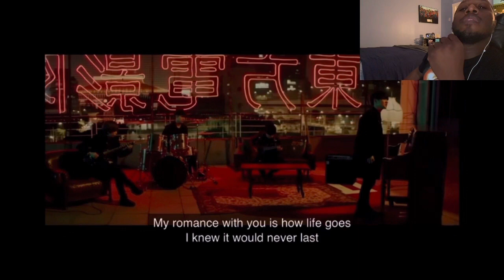BEAUTIFUL MELODY, BUT SAD!❤️ Official髭男dism - Pretender Official Video Music Reaction🔥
This was mentioned by Mimirin❤️
This is my 2nd reaction to Official髭男dism on a very popular song, this is “Pretender” also a theme to the movie: The Confidence Man